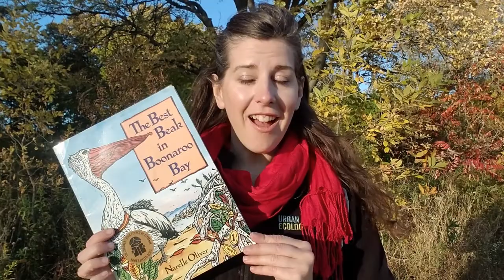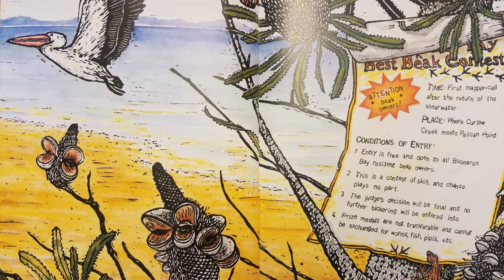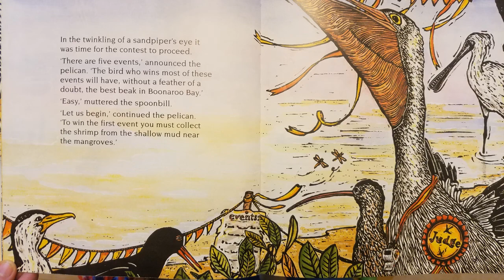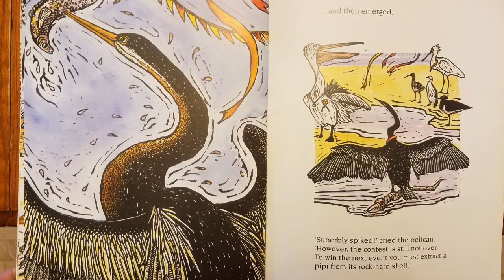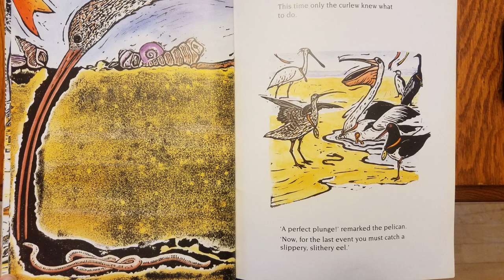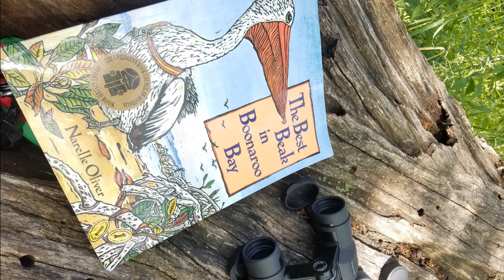Story with Tory: The Best Beak in Boonaroo Bay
Which bird has the best beak? Is it the spoonbill, darter, oystercatcher, or cormorant? Find out in today's episode of Story with Tory as she reads "The Best Beak in Boonaroo Bay." written and illustrated by Narelle Oliver and read with permission from Scholastic.